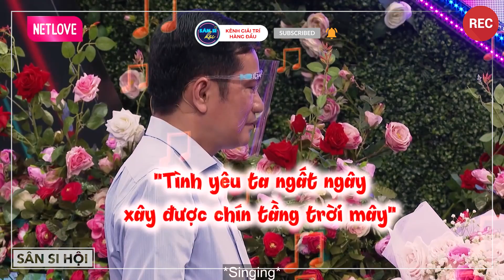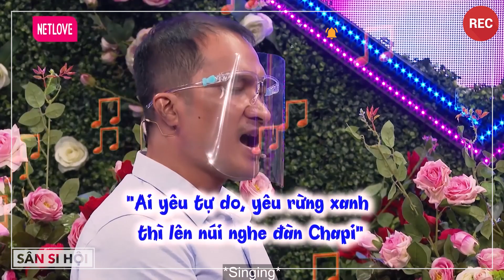Anh Trưởng Phòng U50 Hệ Sinh Thái Còn Tốt Có Nhu Cầu Sinh Con Khiến Cô Giáo Xinh Đẹp Gật Đầu Lia Lịa